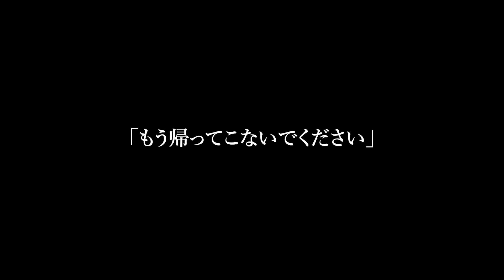【スカッと】父が危篤にも関わらず旅行へ行く夫「あんまり俺とは関わりないし旅行くらい行かせろ！」私「そうですか、じゃあいいです」帰宅した夫は顔面蒼白に…【修羅場】